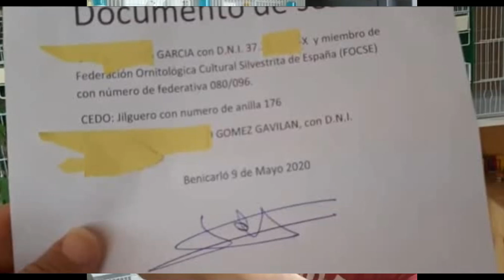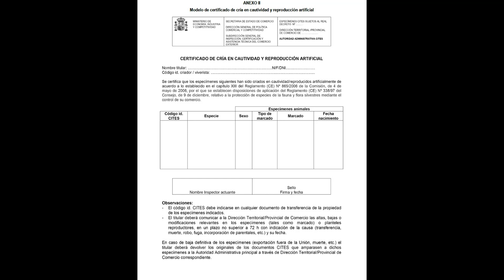Canal JSP 77130 - Nucleo Zoologico Segun futICO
Si hay algún despistado el granjero es la Italiana que tiene una granja de canarios jajajajaa! Los infla a antibiotico y deja morir los pichones que no embucha los padres. Dos delincuentes del lenguaje, mentiras. Etc... Etc... Etc... Han estudiado ornitologia en la misma universidad jajajajaja!!! Un abrazo a tod@s.

P.D. Aun no se lo que se fuma antes de hacer los videos.